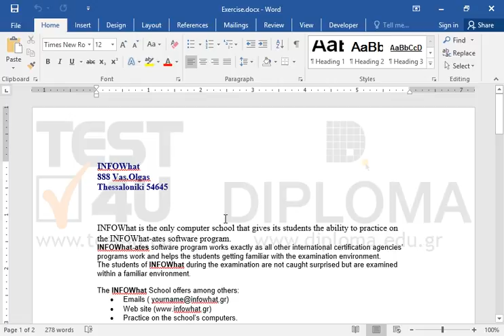Navigate to the WordArt object of the second page and apply expanded character spacing on it.